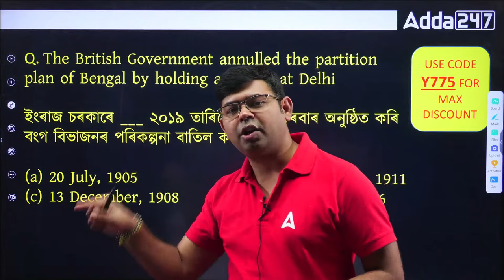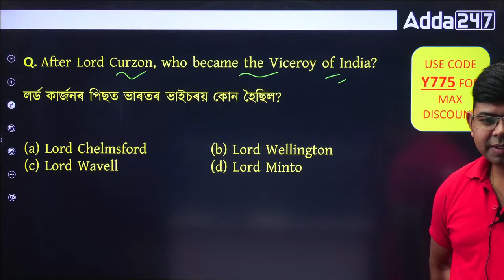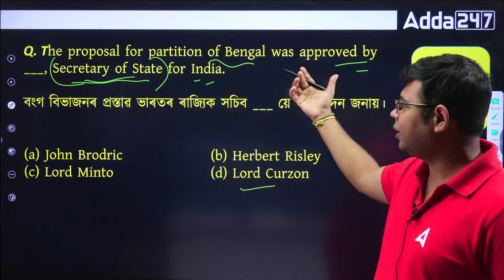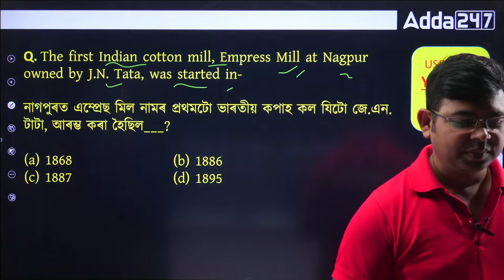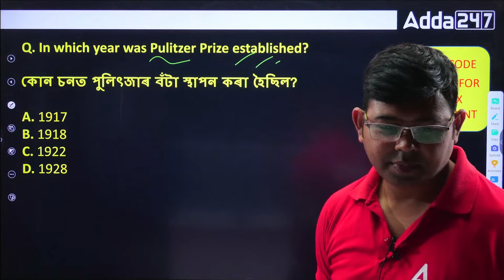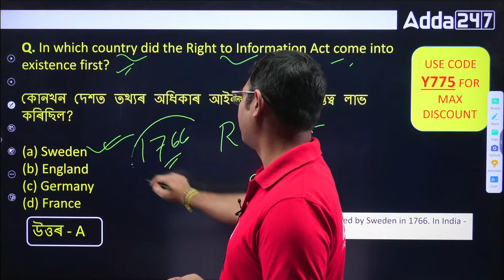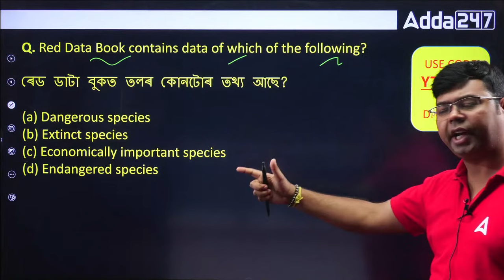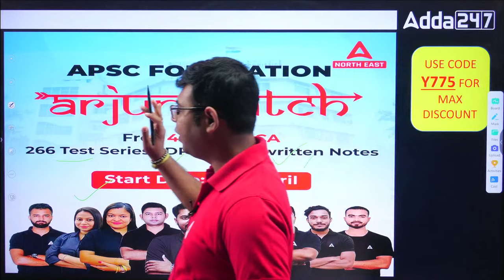ADRE Grade III & IV , Assam Police , DME | ADRE GK Questions | ADRE GK Mock Test 5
In this Video We Are Going to Discuss About ADRE Grade III & IV , Assam Police , DME | ADRE GK Questions | ADRE GK Mock Test | ADRE GK Previous Year Question Paper | ADRE GK Class | ADRE Grade 3 Question Paper | By Kunal Sir